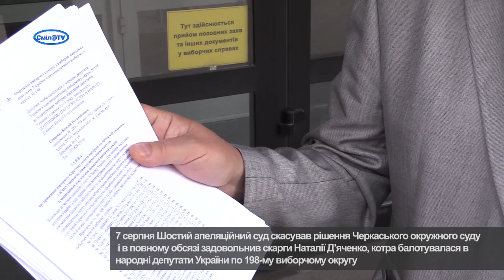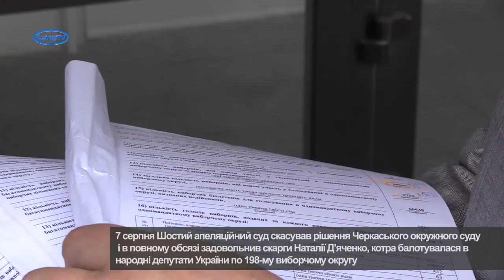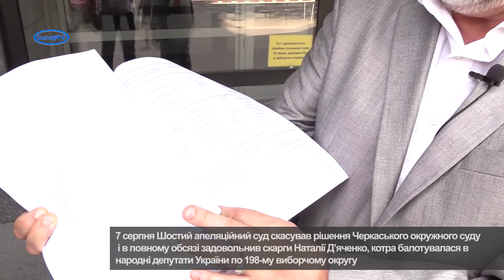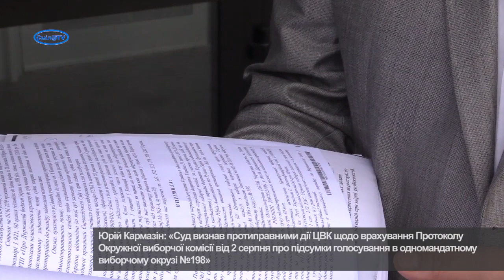Юрій Кармазін про фальсифікацію виборів на 198-му окрузі